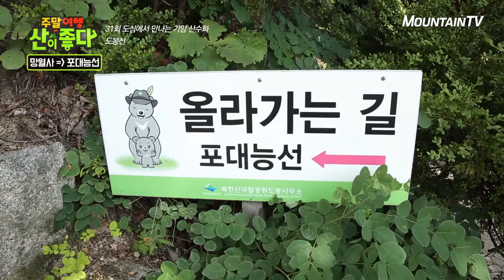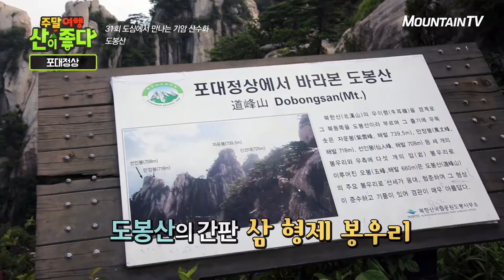도봉산 포대능선을 올라가다, 주말여행 산이 좋다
이름도 생소한 도봉산 포대능선~
옛날 포대가 있던 곳이라 해서 포대능선이라고 하는데~
탁 트인 전경과 바위로 이어져 있는 능선까지 산행할 맛 나는 포대능선!
삼형제 봉우리까지 만나볼 수 있다는데요~
도봉산 포대능선이 궁금하다면  '주말여행 산이 좋다' 도봉산 편에서 확인해보세요~

'주말여행 산이 좋다' 매주(일) 오후 2시 방송